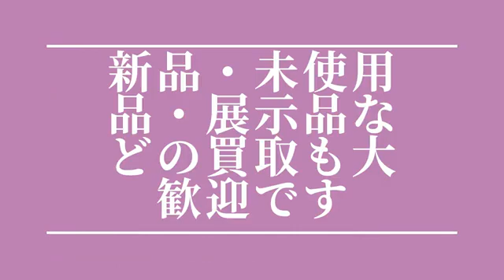島根 トータルステーション 買取